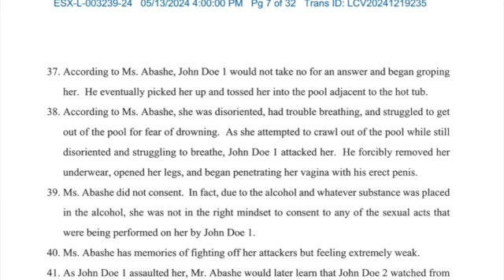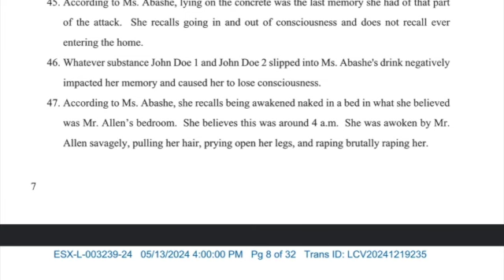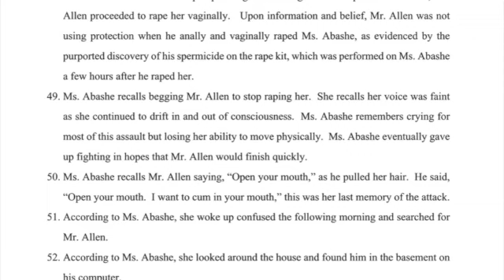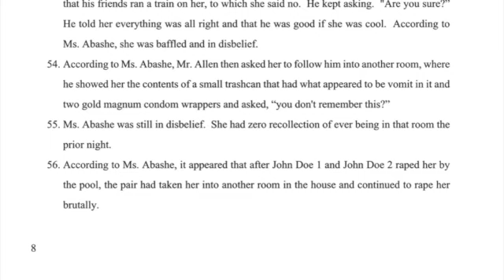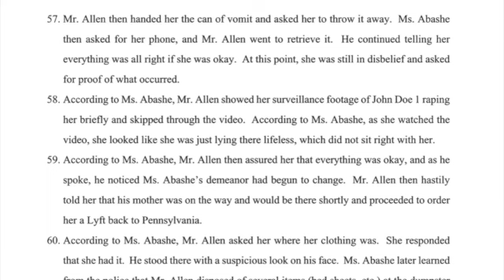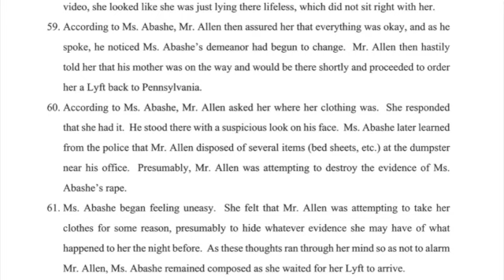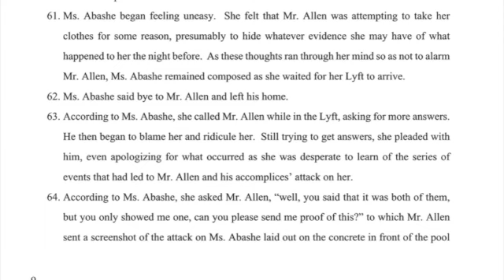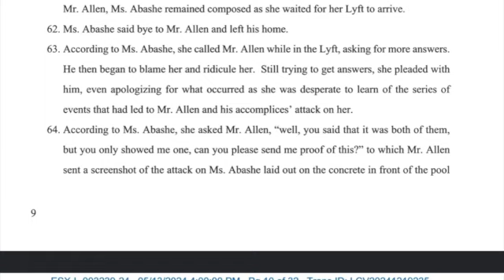The Disturbing Case Against DJ Akademiks! FULL COURT DOCUMENTS! Pt.2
The continuation of the court documents against DJ Akademiks! This is truly stunning as the details of that night are detailed.